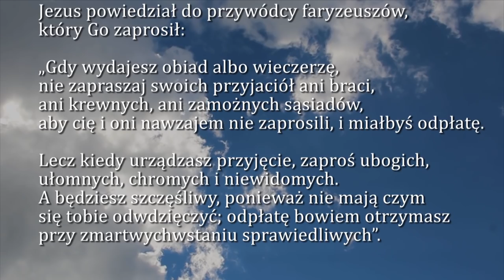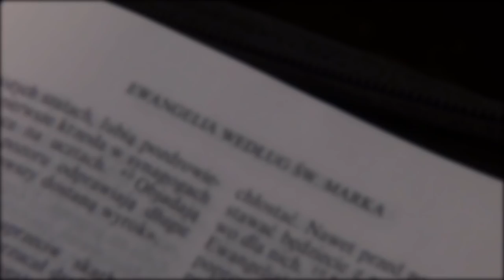Dobra Nowina na dziś | 5 listopada - poniedziałek, XXXI tygodnia zwykłego